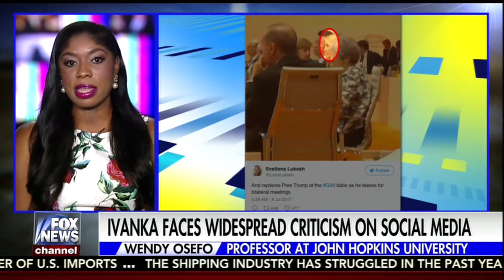Wendy Osefo on FNC Fox and Friends First 7-10-17